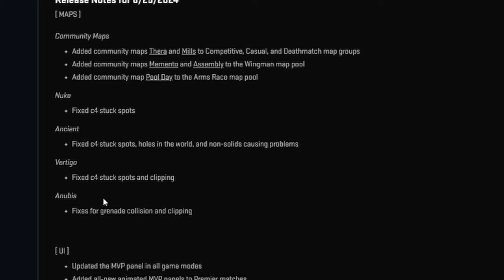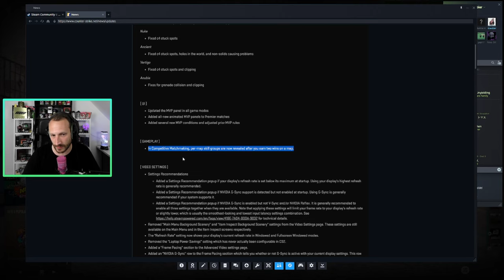FETTES CS2 UPDATE | "The Real MVP" CS2 Update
Das "The Real MVP" CS2 Update ist da! Die Maps sind, wie angekündigt (nicht von Volvo) endlich am Start! Memento, Pool Day, Mills, Thera & Assembly sind nun für uns alle bespielbar. Desweiteren wurden scheinbar die Matchmaking Ranks gefixed. LETS GO!